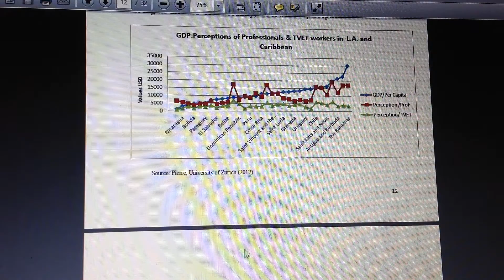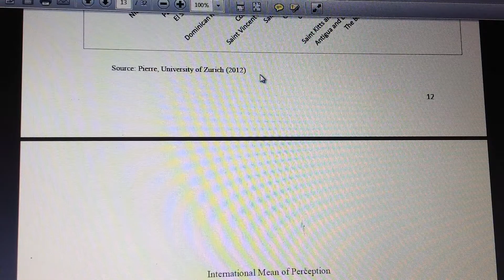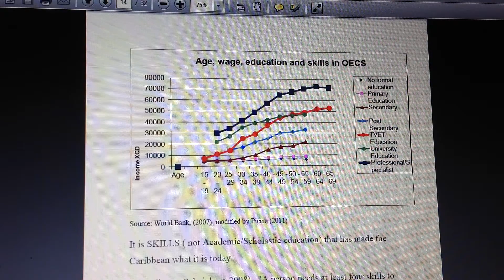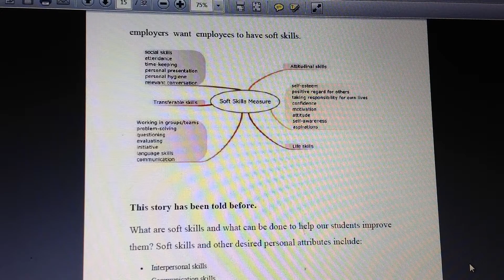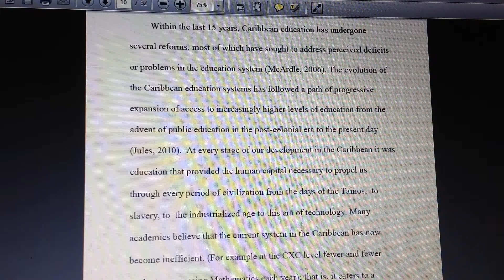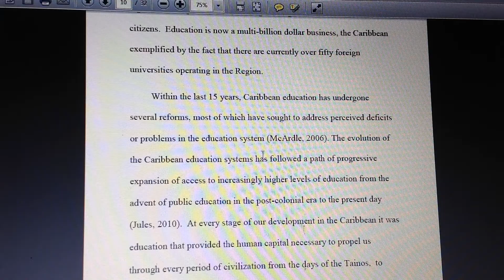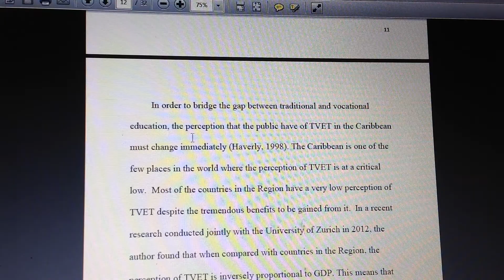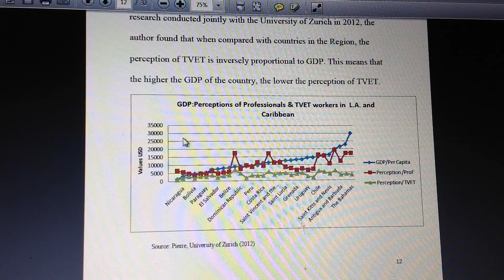P2 Skills Training in Grenada and the Caribbean economies Justine Cleophas Pierrre